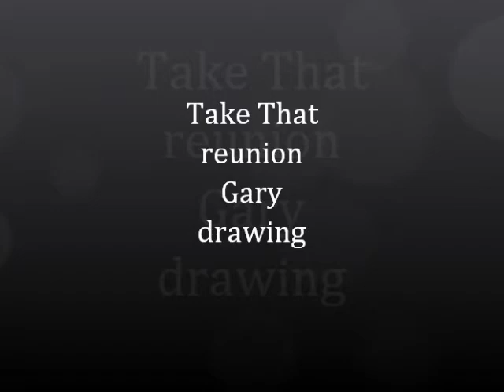Take That gary barlow speed drawing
go to to see the finished painting
this is the second part of my take that reunion painting,hope you like it
Take That are an English five-piece pop group comprising Gary Barlow, Howard Donald, Jason Orange, Mark Owen and Robbie Williams. Barlow is the group's lead singer and songwriter.[1] Formed in Manchester in 1990, the band achieved major success, selling more than 25 million records between 1991--96 alone before disbanding.[2] In 2005 the group reformed without Williams and achieved new success as a four-piece scoring a string of chart hits whilst taking the number of records sold to over 40 million worldwide. In July 2010, Robbie Williams' return to the band was confirmed. In total the band have had 25 top forty singles and 16 top 5 singles in the UK alone[3] 11 of which have reached #1 as well as having five number 1 albums.[3]

Their dance-oriented pop tunes and soulful ballads dominated the UK charts in the first half of the 1990s, spawning two of the best selling albums of the decade with Everything Changes (which was nominated for the 1994 Mercury Prize[4]) and Greatest Hits 1996, and according to Allmusic, "at this time were giant superstars in Europe with the main question about them not being about whether they could get a hit single, but how many and which would make it to number one". The band also won multiple BRIT Awards. Williams having left the band in 1995, the rest of Take That split up in 1996. However, after a 2005 documentary and the release of a new greatest hits album, they officially announced a 2006 reunion tour around the United Kingdom, entitled The Ultimate Tour. On 9 May 2006, it was announced that Take That were set to record together as a band once again. Their fourth studio album, Beautiful World was released in 2006 and was followed up with The Circus, released in 2008. Their sixth studio album, Progress was released on 15 November 2010 and is the first album featuring the original line-up since their 1995 album, Nobody Else